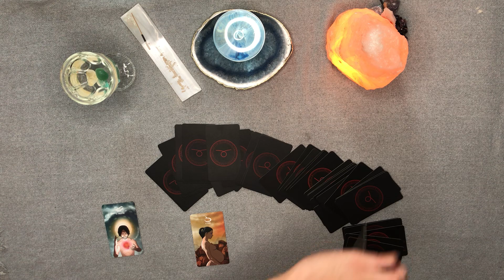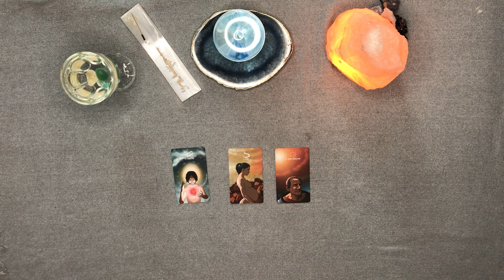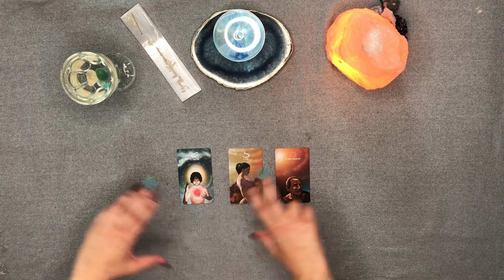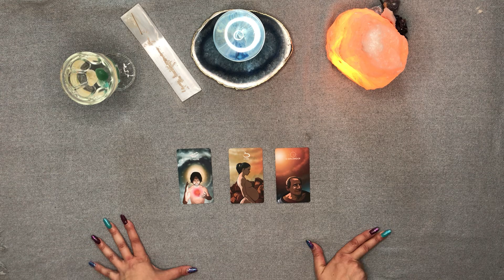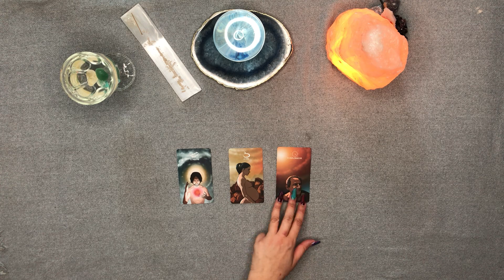♉️ TOURO | “Divisor de Águas” Na sua Vida!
🔮 Consultas On-Line, Presencial e Cursos: 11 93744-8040 WhatsApp ou no link: 👉🏻